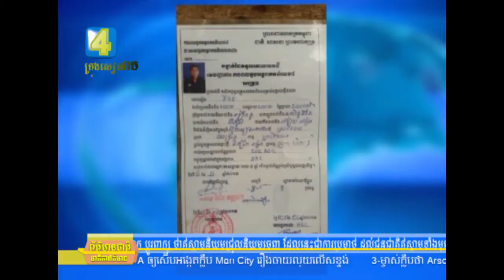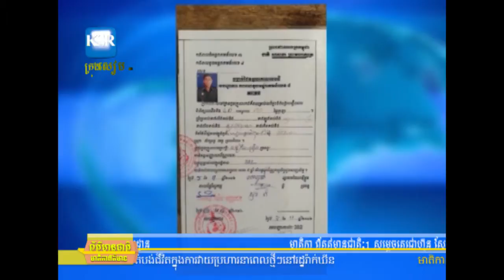អតីតមន្រ្តីយោធានៅអង្គភាពកងពលតូចលេខ8ម្នាក់ ស្នើសុំសម្តេចតេជោ និងក្រសួងកាពារជាតិ មេត្តាជួយគាត់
អតីតមន្រ្តីយោធានៅអង្គភាពកងពលតូចលេខ8ម្នាក់ ស្នើសុំសម្តេចតេជោ និងក្រសួងកាពារជាតិ មេត្តាជួយគាត់ ខណៈមេវរៈរបស់ខ្លួនលក់ឈ្មោះគាត់អោយអ្នកផ្សេង និងយកដីគោលរបបទៀត